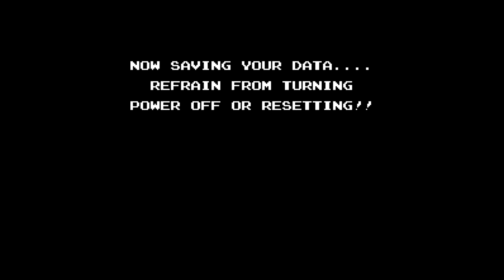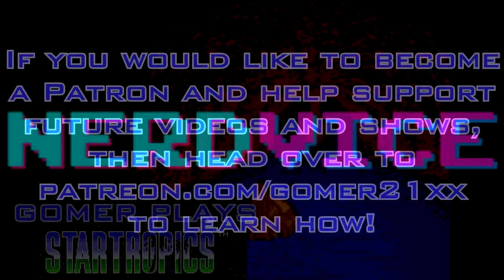[Gomer Plays] Startropics (Part 4: C-Whale)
Arriving at Tunacola (worst flavor of cola ever), Mike learns that someone from C-Island was looking for him to the east... where a whale swallows Sub-C whole!